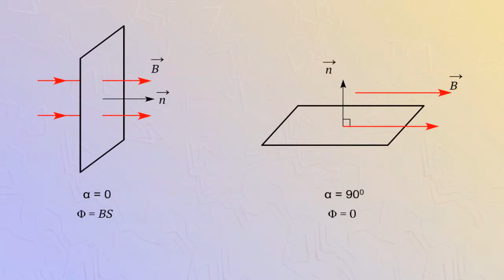Магнитный поток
Значение магнитного потока зависит от величины магнитной индукции и площади контура.
Поместим контур в однородное магнитное поле.
Не меняя площади контура, поместим его в магнитное поле с более сильной индукцией.
Магнитный поток, пронизывающий контур, при этом увеличится.
Увеличим площадь контура не меняя магнитного поля.
Число линий магнитной индукции, проходящих через контур площадью S1, существенно больше, чем через контур, площадью S. Поэтому можно утверждать, что увеличение магнитной индукции и площади контура приводит к возрастанию магнитного потока.
В случае, когда линий магнитной индукции перпендикулярны плоскостью контура, формула для вычисления магнитного потока выглядит следующим образом: Ф = BS.
Величина магнитного потока зависит от того, под каким углом линии магнитной индукции пересекают контур.
В общем виде формулу магнитного потока можно записать так: Ф = BS cos α